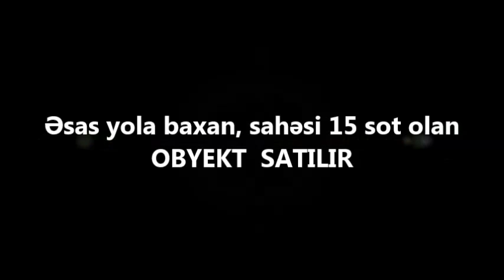NOVXANİDA OBYEKT SATİLİR/Недвижимость в Баку / عقارات في باكو"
ev elanlari
son kiraye ev elanlari
dasinmaz emlak
 alqi satqisi
Menziller
kiraye evler
dasinmaz emlak alq? satq?s?
yeni emlak
ev sekilleri
ev satilir
ev satiram
ev elanlari
menziller
menzil almaq
menzillerin satisi
menzillerin alqi satqisi
MENZILLERIN TEMIRI
bina az yasamal
emlak az
emlak bazasi
emlak saytlari
emlak bazari
emlak elanlari
emlak alqi satqisi
emlak sayti
obyekt arenda
obyekt
obyektler
obyekt satisi
obyektelerin icaresi
satiram az
satiram
xirdalanda villa
ev elanlari
masazirda evler,
masazirda torpaq,
masazirda ev,
masazirda oteller,
masazirda torpaq sahesi,
masazirda villa
xirdalanda evler,
xirdalanda ev,

obyekt satisi
obyektelerin icaresi
satiram az
satiram
продается дом
1 комнатные квартиры в баку
предлагается квартиры
badamdarda evler
bahali evler
suvalanda evler
1 غرفة نوم فيلا / بيت للبيع في دبي لاند
2 غرفة نوم فيلا / بيت للبيع في دبي لاند
3 غرفة نوم فيلا / بيت للبيع في دبي لاند
4 غرفة نوم فيلا / بيت للبيع في دبي لاند
مناطق مجاورة
1 غرفة نوم فيلا / بيت للبيع في دبي
2 غرفة نوم فيلا / بيت للبيع في دبي
3 غرفة نوم فيلا / بيت للبيع في دبي
4 غرفة نوم فيلا / بيت للبيع في دبي